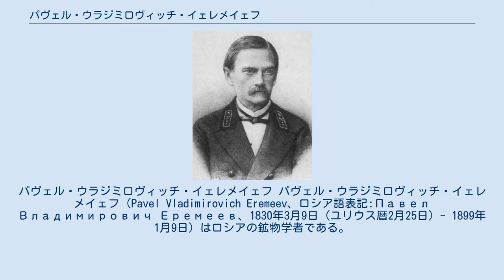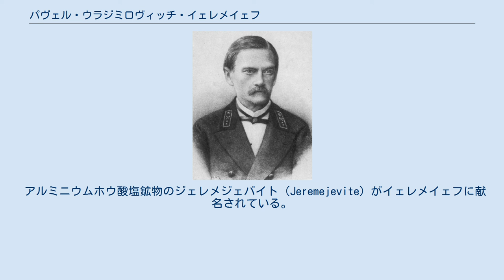パヴェル・ウラジミロヴィッチ・イェレメイェフ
パヴェル・ウラジミロヴィッチ・イェレメイェフ パヴェル・ウラジミロヴィッチ・イェレメイェフ（Pavel Vladimirovich Eremeev、ロシア語表記:Павел Владимирович Еремеев、1830年3月9日（ユリウス暦2月25日）- 1899年1月9日）はロシアの鉱物学者である。
サンクトペテルブルク科学アカデミーの鉱物研究所で働いた。
 サンクトペテルブルク科学アカデミーの鉱山研究所を1851年に卒業し、所員としてトゥーラ州の炭鉱の地質調査の仕事に従事した。
1856年にはウラル山脈、アルタイ山脈で資源調査の仕事に従事した。
 1859年にドイツのフライベルク鉱山学校、ライプツィヒ大学、フランスのパリ国立高等鉱業学校に留学し、西欧の鉱物博物館を訪れた後、1866年にサンクトペテルブルク科学アカデミーの鉱物研究所の結晶学と鉱物学の教授に任命され、その仕事をほぼ終生続けた。
1894年頃名誉教授に任命された。
 鉱物研究所での仕事の他に、森林学研究所、工業学校、鉄道学校でも講義を行った。
1874年から1880年の間にはロシア皇帝アレクサンドル2世の皇子、セルゲイ・アレクサンドロヴィチとパーヴェル・アレクサンドロヴィチに鉱物学と地質学を教えた。
 サンクトペテルブルク科学アカデミーの会員のほかに、サンクトペテルブルク鉱物学会の事務局長を22年間務め、1892年に鉱物学会の会長となった。
 研究分野ははじめ、鉱物学や結晶学とともに、古生代の堆積岩の地質学的研究も行ったが、その後ロシア産の鉱物の結晶学、鉱物学研究に専念した。
多くの研究論文を、サンクトペテルブルク鉱物学会の紀要や海外の学術誌に発表した。
 アルミニウムホウ酸塩鉱物のジェレメジェバイト（Jeremejevite）がイェレメイェフに献名されている。
 ロシア語版ウィキペディアの著作リストを英訳したものである + "Proceedings of the USSR Academy of Sciences. Series geological. ", 1956, No. 1, pp. 106-107.